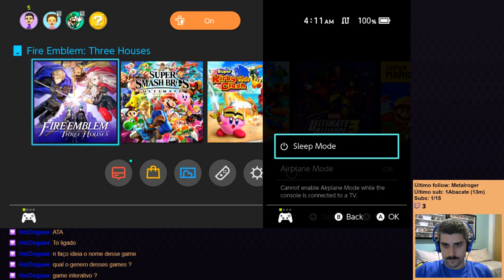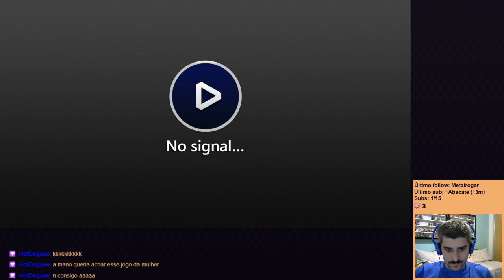Fire Emblem: Three Houses - Parte 11